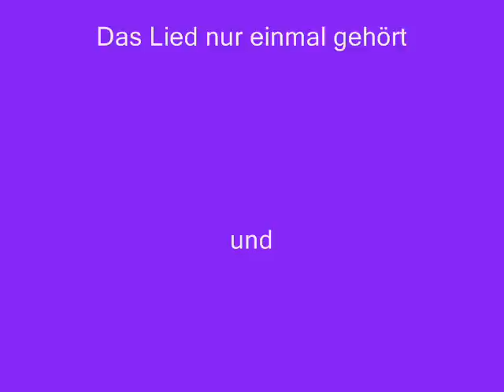Vollmond (Nena) Cover by Ina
Sie hat es nur einmal gehört und dann eingesungen. Toll !
Halt meine Tochter.